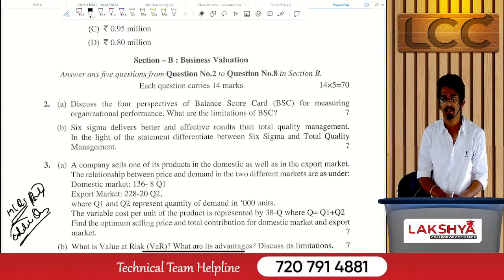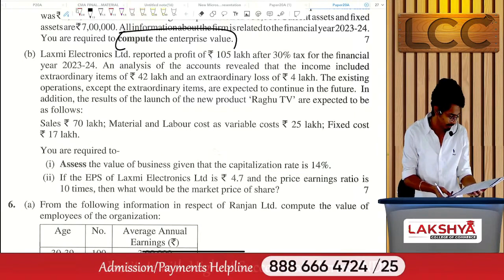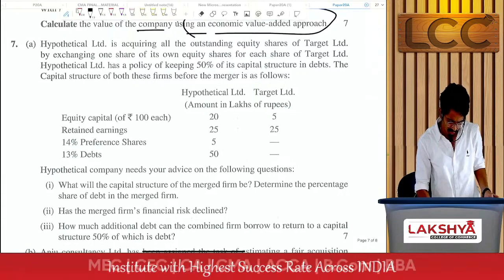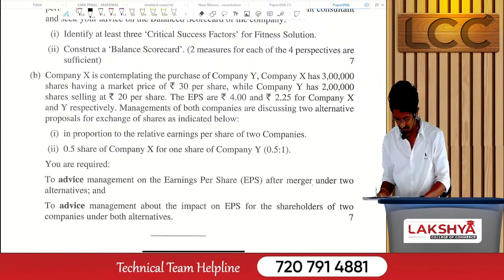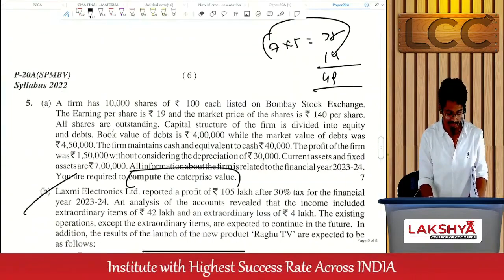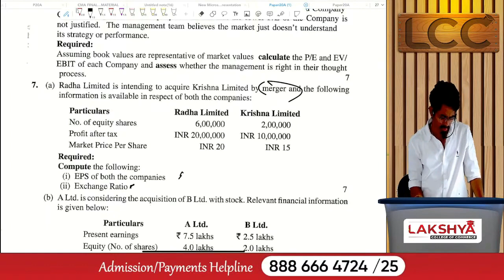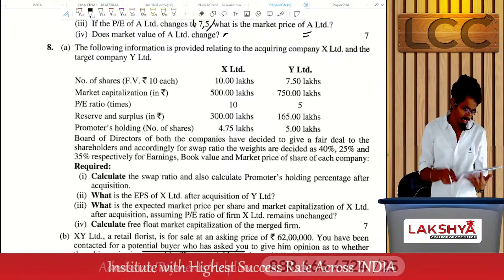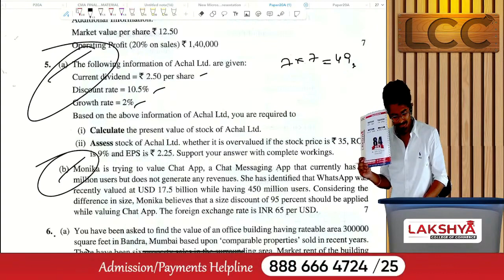QUESTION PAPER ANALYSIS || SPM & BV || CMA FINAL || BY CA CMA RAJ KIRAN SIR ( AIR 18 & 32 )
Hello Students👋

In this video, we take a deep dive into question paper analysis for SPM & BV at the CMA Final level! CA CMA Raj Kiran Sir (AIR 18 & 32) guides you through key patterns and areas to focus on, helping you prep smartly for exam success.